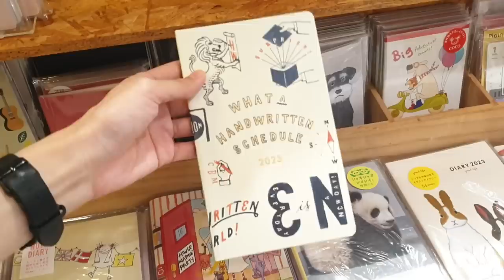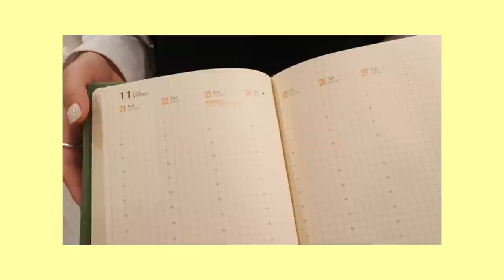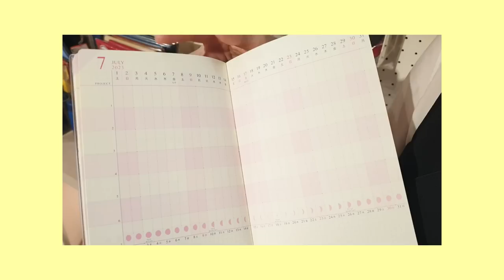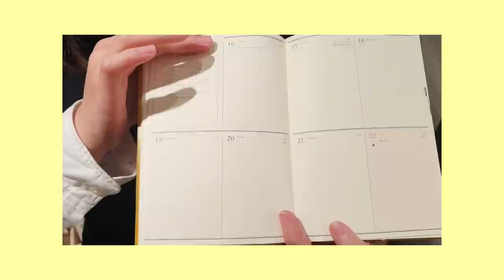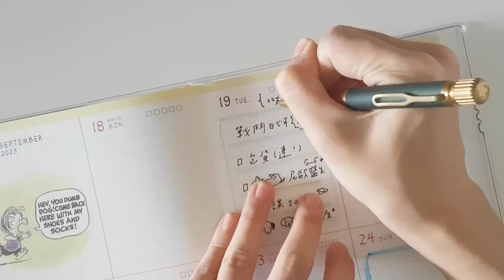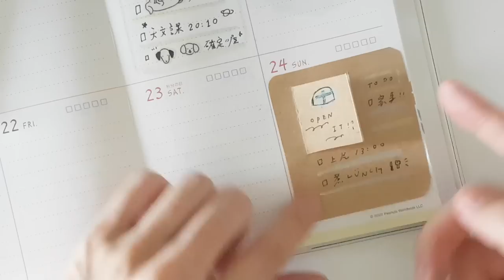▌2023手帳會議店訪 ▌誠品員工明年都用哪本手帳？店裡最暢銷的手帳周邊是？人生初HOBO！已抽出！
勤美誠品2樓文具館一生推！！！
（抽獎資訊往下拉）

影片裡使用的東西們：
 2023日本ほぼ日手帳

【誠品獨家】2023 日本 APJ B6週計畫方格手帳/ 史努比/ 派對

日本 mt 和紙膠帶/ mt X SOU SOU/ 繁榮/ 1入
日本 mt 和紙膠帶/ mt X SOU SOU/ 金襴緞子/ 1入

九ポ堂 X 吳竹Kuretake可填充空心筆/ 細筆/ 2022 Eslite Limited

【誠品獨家】2023APJ A5 月計畫手帳/ 甘特圖/ 專為女性/ 粉紅

更多誠品2023手帳桌掛曆展歡迎前往全台書店門市或「誠品線上」選購
並記得下載「誠品APP 」享受升級版優惠喔！

▌11/14已抽出 ▌
1.請訂閱拯救計畫頻道
2.下方留點感想
留言時間到11/09(三)晚上12點止！
將抽出2位(不介意本子被我試寫過的話才參加噢～)

▌ 拯救計畫信箱 ▌
想說點日常的時候
40499 台中市健行路郵局47號信箱